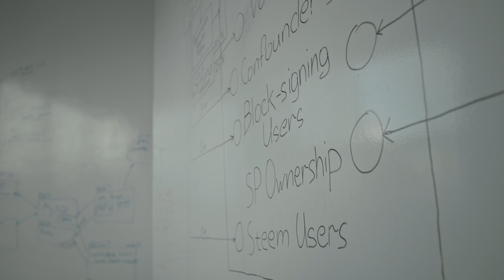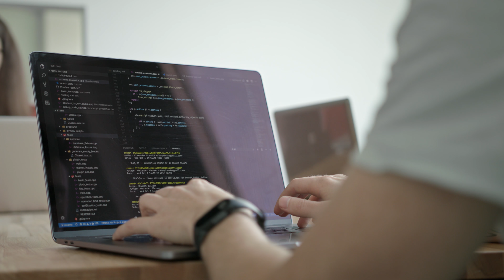Meet the Scorum Team: Intro to our Blockchain Powered Sports Media Platform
Welcome to the Scorum team.  An ambitious group of IT and Digital Media professionals who are united behind Scorum; the sports media platform where users get rewarded for their engagement.

By bringing together the decentralized merits of blockchain technology, the huge sports media audience worldwide, and cutting edge statistical analysis, our team is eager to release Scorum as the digital sports media platform where passion for sport is rewarded.

Scorum is the new sports media platform powered by blockchain and centered on rewarding the sports fan community for their engagement and support.

to find out more and get involved.